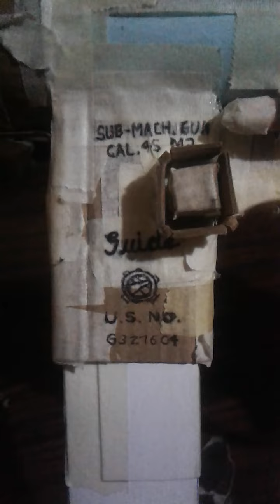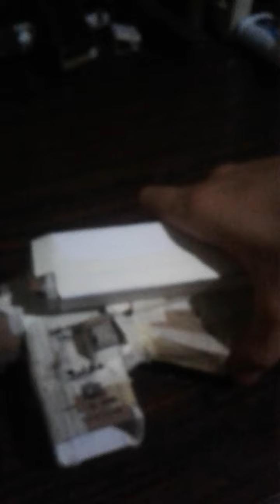Cardboard M3A1 Grease Gun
Cardboard M3A1 Grease Gun Submachine Gun, Working Trigger And Other Details